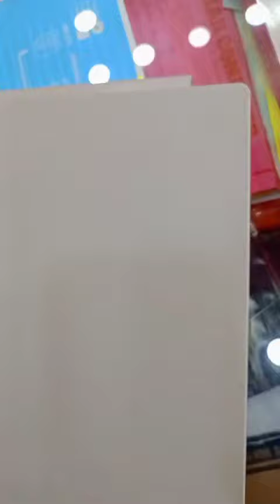New Acer Aspire Vero Unboxing | Recycling Product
The new post reduce recycling products
acer aspire Vero